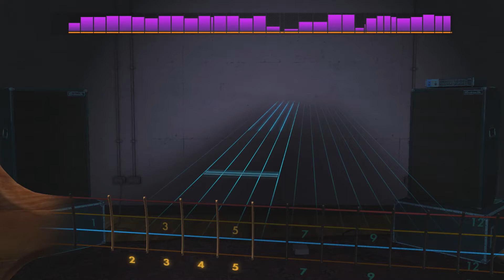Rockmsith Remastered Tool - Schism CDLC (Bass) 99%